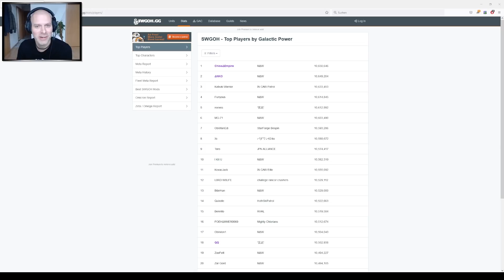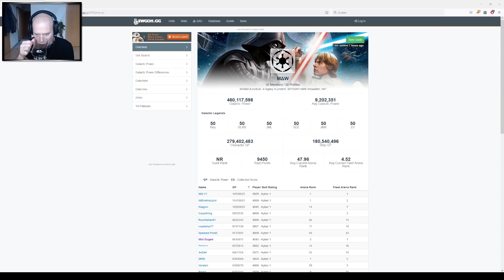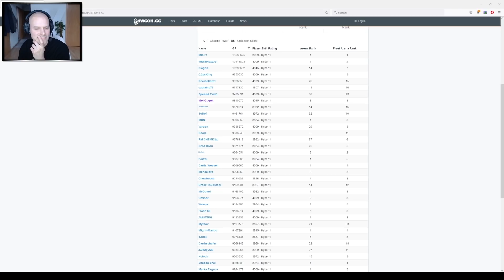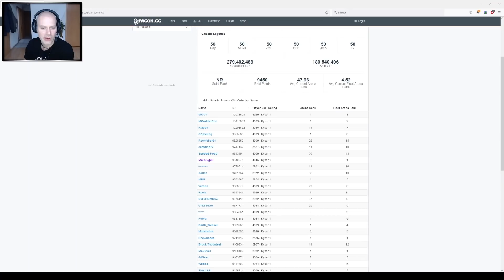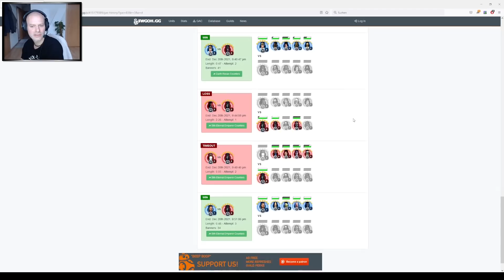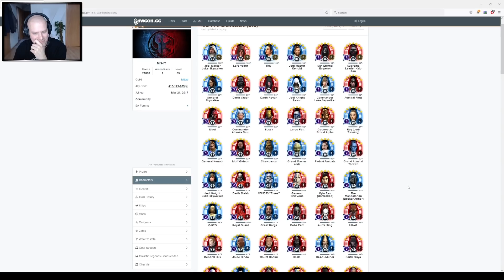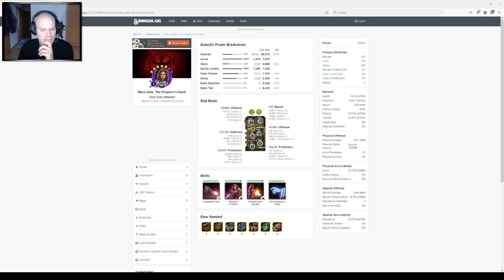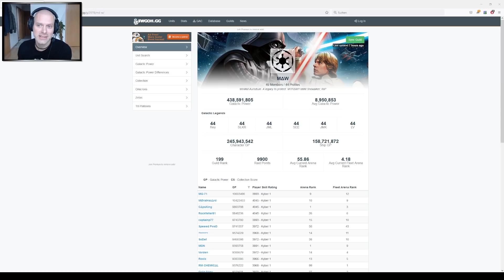SWGOH - Interview mit einem Kraken: MG-71 - Top 10 Spieler weltweit!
/edit: meinte natürlich DARTH Vader auf 21:16 und 24:10 :-)
Ganz großen Dank an MG-71 für seine Bereitschaft zu diesem Interview!